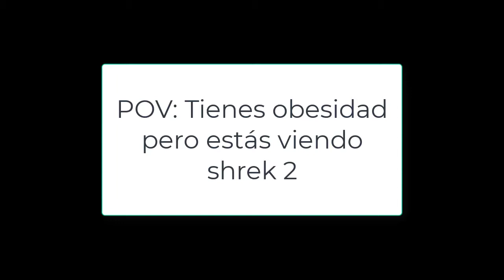Mejores Momentos Sims 4 / Dayagho